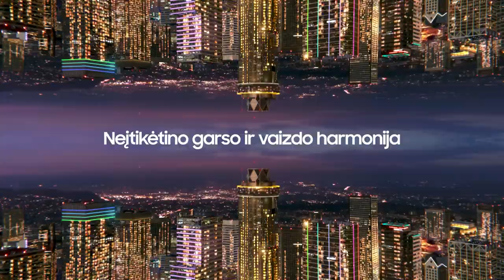V. Šeškus: „Kad atvažiuos Lecomte'as – 50 prieš 50“